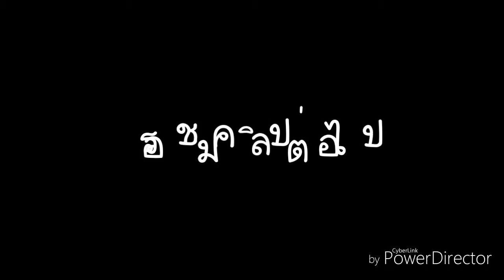ROLLS-ROYCE 'DAWN'กับชุด ลำโพง AUDISONพลังเสียงที่นุ่มและหนักแน่น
ROLLS-ROYCE 'DAWN' กับชุดติดตั้ง ลำโพง audison/ subwoofer  ที่ลงตัวเพราะเป็นชุด ปลั๊กตรงรุ่น ไม่ต้องเจาะให้เสียรถเลยครับ
กับทีมงานระดับสากลคัดสรรค์สิ่งดีๆและพร้อมมอบความสุขให้กับรถของคุณสนใจงานติดตั้ง
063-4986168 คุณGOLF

ขอขอบคุณ ผู้ทรงเกียรติ ที่สละเวลาอันมีค่ามาติดตั้งระบบเสียงที่ร้าน
ขอกราบขอบพระคุณเป็นอย่างสูงครับ